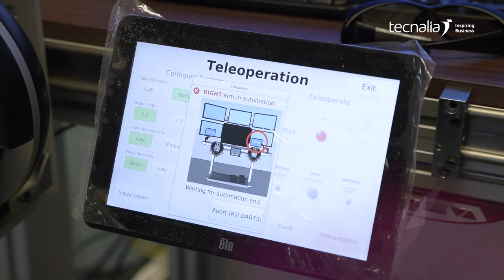Robot to handle materials in radiological spaces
A secure and agile technological solution for remote handling of mechanical parts that increases productivity.

DARTS: Dual Arm Robotic Teleoperated System, developed for handling of test specimens in radioactive environments. It consists of two robot arms equipped with grippers, wrist cameras and force sensors and mounted onto an electrically actuated column that provides two additional movements (vertical height and yaw rotation). The robotic system is located inside the radioactive hot cell, while the operator´s c control console is located outside, in a safe area.

An operator controls the robot from a workstation located outside the hot cell in both the teleoperation and the automation modes. The ergonomic design of the workstation allows for a comfortable use of the system.
The workstation two haptic joysticks, plus an associated control computer and graphical interface, allowing the operator to control movements of the robot arms in teleoperation mode.
The workstation is also equipped with two touch screens, one for each robot, allowing the robots to be programmed and operated in automation mode via the robot’s native programming.

The operator is able to see 3D images coming from the interior of the radioactive hot cell where the robot arms are located. In teleoperation mode the system follows the motion commands given by the operator through the haptic joysticks. Through a foot-controlled clutch pedal the operator can engage or disengage the motion-following behavior of the robots. Furthermore, the operator can select which of the two robots to teleoperate (or both) and adjust control parameters (e.g. motion scaling, haptic feedback scaling) through a custom graphical user interface.

Force and position data are fed back to the haptic joysticks, allowing the operator to perceive the forces exerted by the robot.

During teleoperation, motion of the column is controlled via footswitches located at the workstation.

The robots can be also programmed to function in automated mode: recording positions of the robots for later re-use during the programming and execution of automated programs, using the native language programming of the robots.